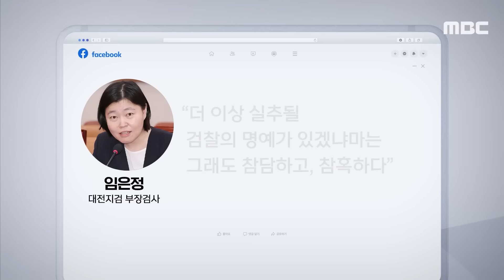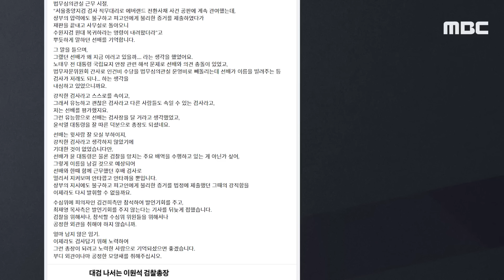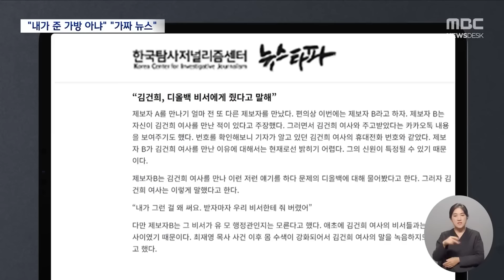"최 목사 발언 기회도 안 줘..검찰 망했다" 검사의 한탄 [뉴스.zip/MBC뉴스]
00:00 [오늘 이 뉴스] "정말 검찰 망하는구나 싶어.." 총장에게 메일 보낸 검사 (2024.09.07/MBC뉴스)
01:35 "디올백, 내가 준 거 아냐"‥"악의적인 가짜 뉴스" (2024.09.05/뉴스데스크/MBC)